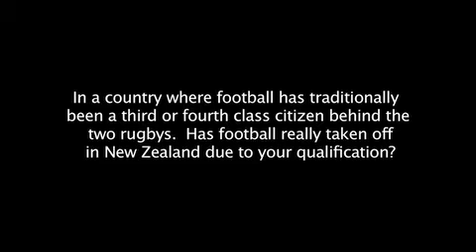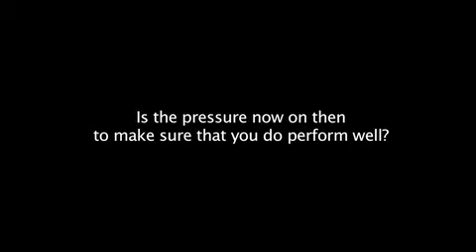All Whites Press Conference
After a chance meeting with Pim Verbeek and Lucas Neill, All Whites Captain Ryan Nelson and Coach Ricki Herbert sat down with the media to talk about the game against Australia, their approach to the World Cup Campaign and the massive support the team is gettjng from fans at home.